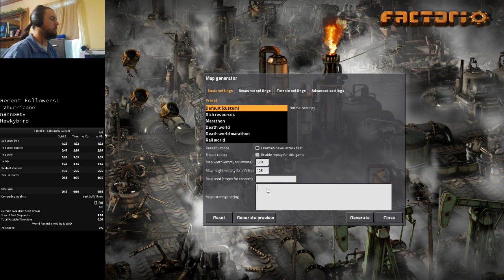Factorio 0.16 Steelaxe% 8:46 PB 12/01/03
Improved my PB in Steelaxe%. Was a WR.